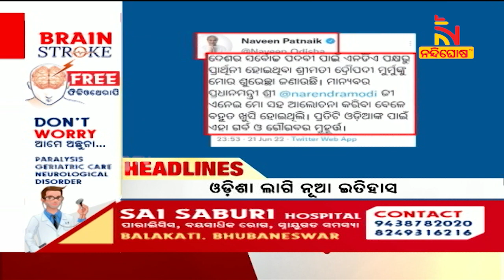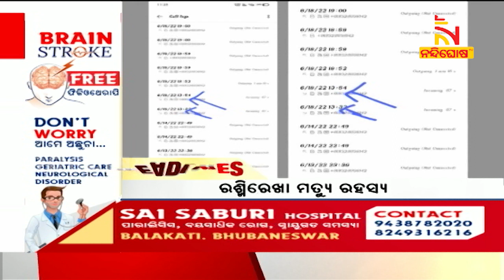Headlines @9AM । 22nd June 2022 । NandighoshaTV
* DishTV Channel No: 1367
* Airtel Digital TV Channel No: 611
* TATASky Channel No: 1779
* hathw@y Channel No: 731
* Ortel Channel No: 707
* Videocon d2h Channel No: 840
* SITI Channel No: 17 & 458
* GTPL Channel No: 719
* SUN Direct Channel No: 667
* Asianet Channel No: 219